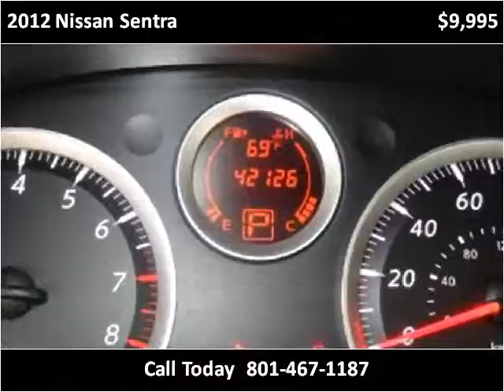2012 Nissan Sentra Used Cars Salt Lake City UT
This 2012 Nissan Sentra is available from Car City.